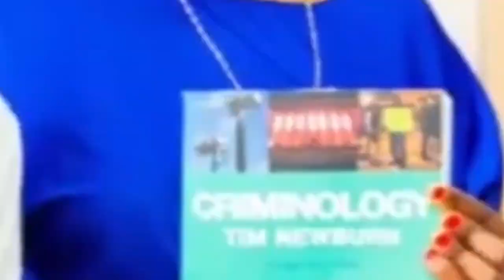🔴LIVE: ROBERTINHO AVUNJA KIKOSI SIMBA //ATOA MASHARTI MAWILI // MASTAA KIKAANGONI.